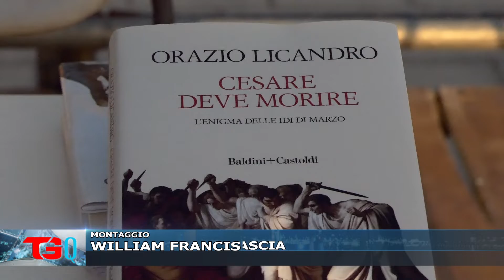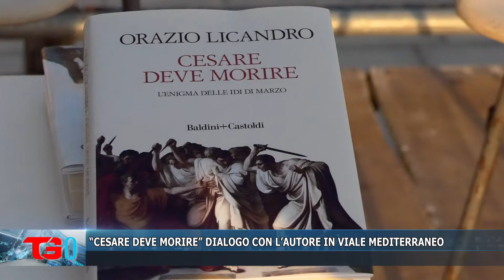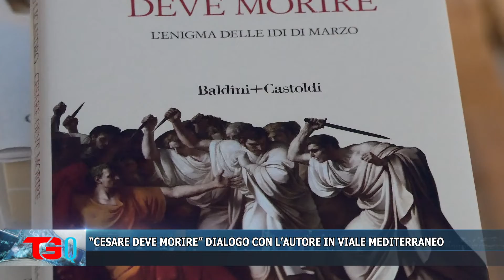“CESARE DEVE MORIRE” DIALOGO CON L’AUTORE IN VIALE MEDITERRANEO